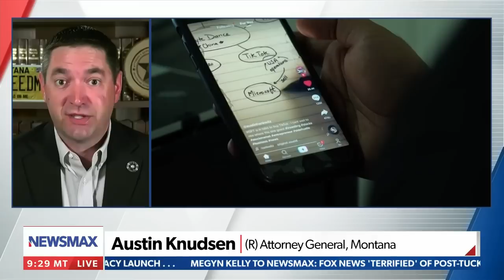Montana AG on battling trans agenda: We take care of our children | National Report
On Thursday's "National Report," Montana Attorney General Austin Knudsen discusses Montana becoming the first state to ban people dressed in drag from reading books to children and the governor singing a new law to define "sex" as only male or female.